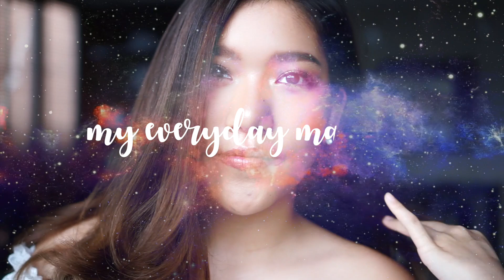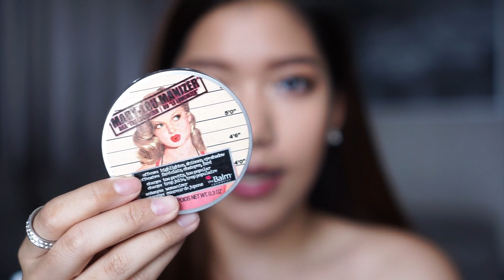My everyday makeup 2018 แต่งหน้าง่ายๆฉบับคนขี้เกียจ || PLEANGPL